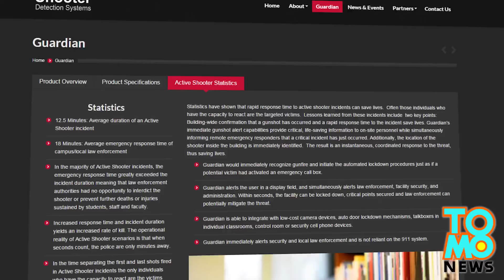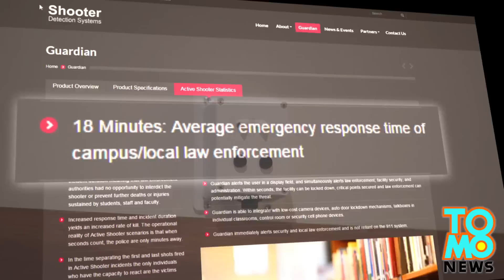Ang Shooter Detection Systems na kaya ang sagot sa gun violence sa mga eskuwelahan?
Ang school shooting alarms ba ang sagot sa gun violence sa mga eskuwelahan?

Ito ang pangarap ni Christian Connors, CEO ng Shooter Detection Systems. Ayon sa kanya, ang kanyang sistema ay maaring maka-detect ng mga baril na napaputok sa layo na dalawampu’t limang meters mula sa isang sensor.

Ang mga sensors ay may dalawang infrared cameras, na naghahanap ng flash mula sa firearms. Mayroon din itong dalawang mikropono na nakikinig para sa malalakas na ingay.

Kapag naka-detect ng flash AT malakas na ingay ang sensors, ay ipapaalam ng system sa pulis at teachers ang tungkol sa posibleng shooting. Ibibigay nito ang eksaktong location at screenshot ng location kung saan napaputok ang baril, para mapaikli ang response times at mabawasan ang mga casualties.

Ayon sa manufacturer’s website, ang average duration ng isang school shooting ay nasa labindalawa’t kalahating minuto, at ang average response time ay nasa labing-walong minuto.

Ayon sa manufacturer, ang pag-reduce ng response time at human error ang magpapabawas sa mga casulaties sa mga school shootings. Sinisigurado din ng kanilang device na ang mga estudyante ay madalas na napapaalala na ang kanilang mga kaklase ay maaring mawalan ng kontrol sa kahit na anong oras.

Anong masasabi niyo dito? Mag-iwan ng opinyon sa comments.